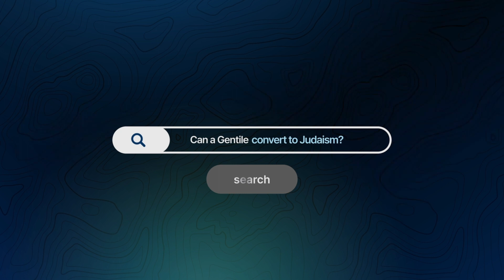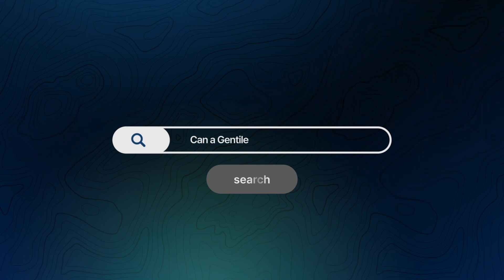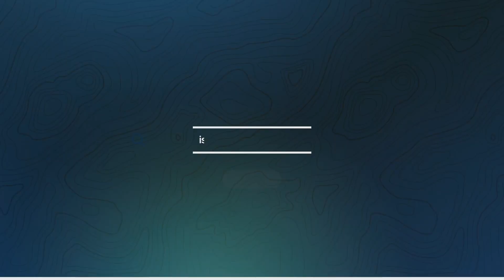Answering the Most Common Jewish Questions Part 2: Gentiles & Jesus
Can a Gentile convert to Judaism? Up next in our "Ask Google" series, Gateway Center for Israel Executive Director Nic Lesmeister tackles that big question and others related to Gentile/Jewish interactions.

ABOUT “GATEWAY CENTER FOR ISRAEL”:
“Gateway Center for Israel” is an organization seeking to engage church leaders with Israel. It was formed in 2019 to resource and inspire the global church to a biblical and sincere love for Israel and the Jewish people. Gateway Center for Israel does this through research, publications, media engagement, and events.